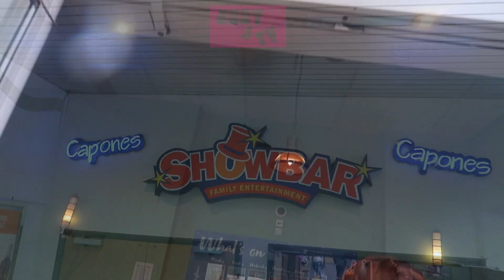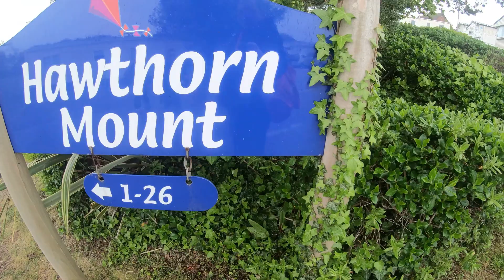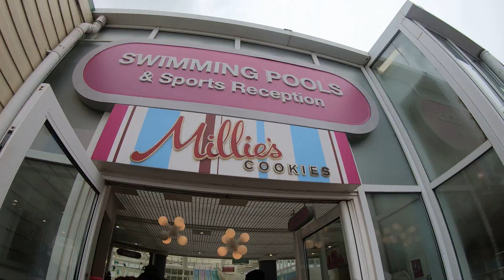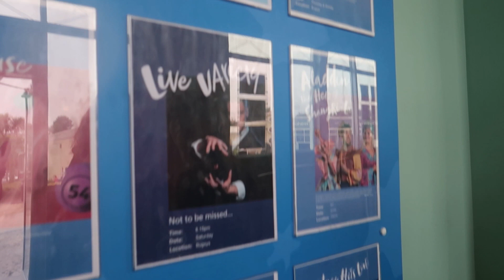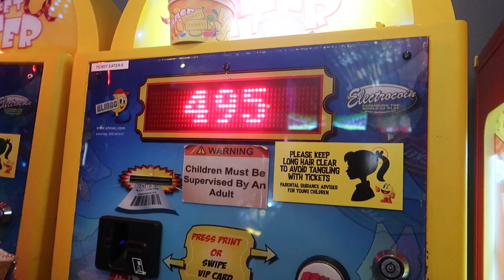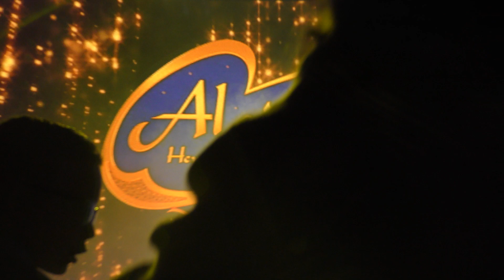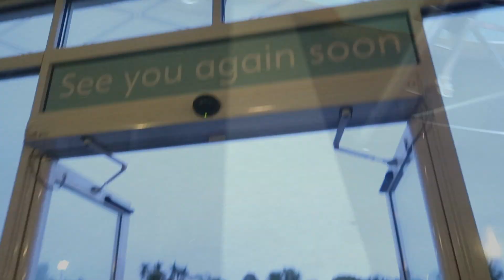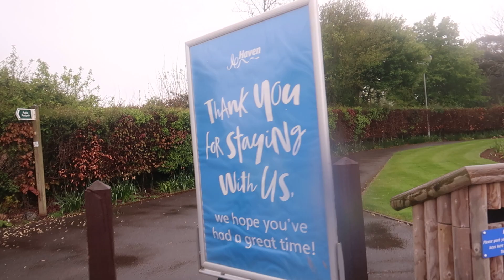Devon Cliffs Haven | Day 2 | Swimming Pool | Arcade | Aladdin Panto | Hit the Beat TikTok | Pizza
Hey Guys!

Welcome Back to Day 2!

We are waking up on our full day at Devon Cliffs Haven. This park is located at Sandy Bay, Exmouth, Devon.
It is a very short but sweet visit over the May Bank holiday and we were there for 2 nights.

We gatecrashed a holiday that members of our family were already on. Thanks again Guys!

It's not the nicest of weather but we had a blast, for instance we went Swimming, played in the Arcades, ate Pizza, watched a Panto (Aladdin) and had lots of fun and laughter.

Just4TV